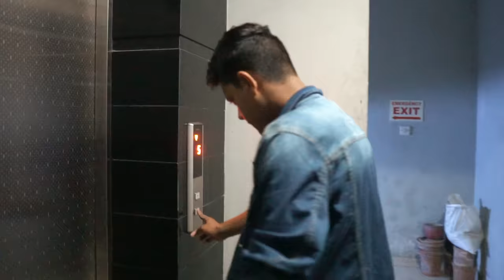দেখুন রাকিব এর সাথে কি করা হল | SAYING Yes To My Friends For 24 hours Challenge | Rakib Hossain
দেখুন রাকিব এর সাথে কি করা হল | SAYING Yes To My Friends For 24 hours Challenge !!! | i said yes to everything | saying yes for 24 hours

Channel Tags :

Rakib Hossain, rakib hossain lifestyle ,rakib hossain new vlog 2018,